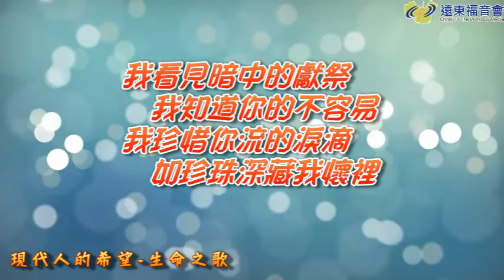現代人的希望 20160107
生命詩歌-神眼中的珍寶

因為要緊的不是人怎樣看；人是看外貌，耶和華是看內心 ( 歌曲《隱藏的珍寶》)